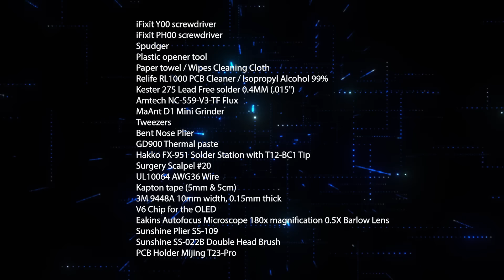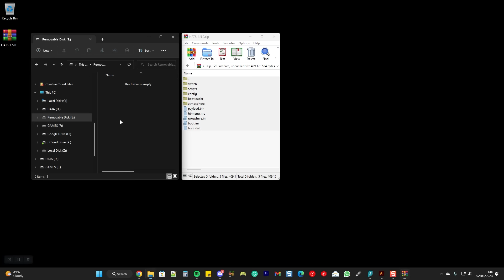INSTALLING THE V6 MOD KIT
This video shows how to install the v6 Mod kit for the OLED.

Timestamp

00:00 START
00:06 INTRO
00:17 DISCLAIMER
00:31 PREREQUISITES
00:49 PREPARING THE MICRO SD CARD
00:58 GETTING THE SOFTWARE
01:26 UPDATING THE CONSOLE
02:20 INSTALLING A SCREEN PROTECTOFD
03:07 DISASSEMBLING THE CONSOLE
05:53 CLAMPING THE MOTHERBOARD
06:40 INSTALLING THE DAT0 ADAPTER
08:09 SOLDERING THE B (RST) POINT
08:25 REMOVING THE CPU COVER
10:01 EXPOSING & SOLDERING THE D (CLK) POINT
11:29 SOLDERING THE A (CMD) POINT
11:59 SOLDERING THE 3.3V POINT
12:28 SOLDERING THE CPU FLEX RIBBON CABLE
13:29 PLACING THE MOD KIT
14:16 SOLDERING THE WIRES
16:07 MEASURING THE SOLDER POINTS DIODE VALUE
17:01 PLACING THE MOTHERBOARD BACK TO THE CHASSIS
17:52 TRAINING SESSION
19:26 RE-ASSEMBLE THE CONSOLE
20:42 THE V6 FEATURES
22:15 TROUBLESHOOTING
28:44 VERDICT

FYI : I no longer reflow the eMMC to install the DAT0 adapter. why?

This is my explanation :
The eMMC chip has undergone a heating process inside the factory with precise parameters and an ideal environment. Reheating the eMMC chip in a DIY method will alter the crystalized lead-free tin balls under it. And at some point, the ball will crack due to heat from the console or other factors like moisture, external force, etc. So I chose the less risky, less hassle method to install the DAT0 adapter, so the repair process will be less hassle when it fails. BTW, can you guarantee that your chosen method is 100% perfect without failures? I guess not.

LINKS